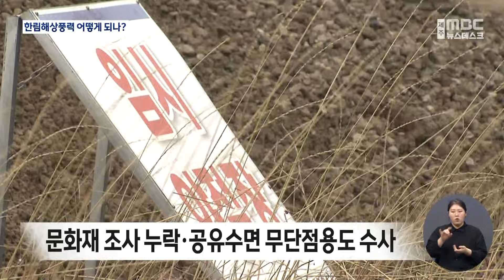국내 최대 해상풍력발전 사법처리되나